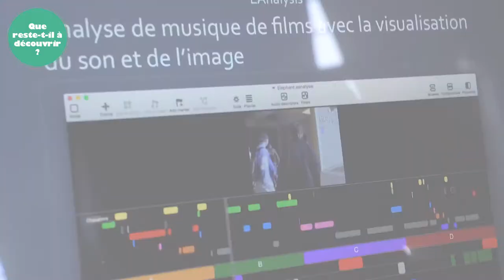| Démo | CNRS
Venez décrypter les musiques avec l'Institut de recherche en Musicologie au